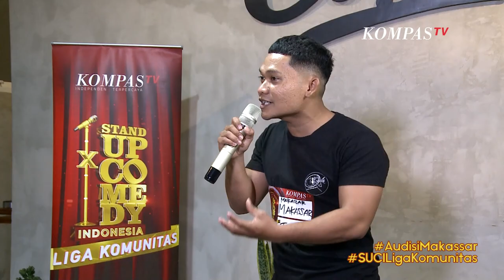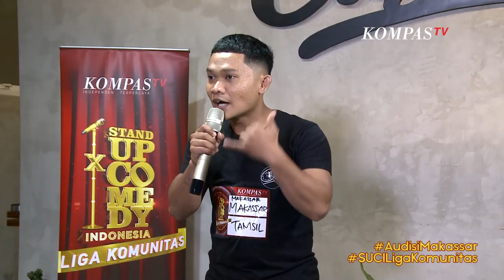Stand Up Tamsil: Kalau Damkar Dikasih Target..... | Audisi SUCI Liga Komunitas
SUCI Liga Komunitas mencari komika hampir dari seluruh daerah di Indonesia. Tim SUCI mengadakan audisi di 5 kota, yaitu Medan, Makassar, Solo, Balikpapan, dan Bekasi.

Dari banyaknya peserta, hanya ada 20 orang komika yang terpilih untuk mengikuti babak penyisihan di Jakarta.

Berikut ini merupakan stand up dari seluruh peserta yang mengikuti audisi SUCI Liga Komunitas di 5 kota, baik yang lolos maupun tidak lolos audisi.

Komika yang tampil ini adalah Tamsil, yang mengikuti audisi di kota Makassar. Tamsil berhasil lolos audisi dan mengikuti babak Sudden Death di Jakarta bersama 19 komika lainnya.

Kira-kira seperti apa ya penampilannya? Yuk nonton stand up Tamsil berikut ini!

YouTube: Stand Up Kompas TV